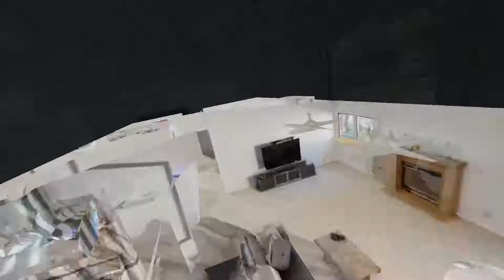26127 Millstream Dr - Santa Clarita CA